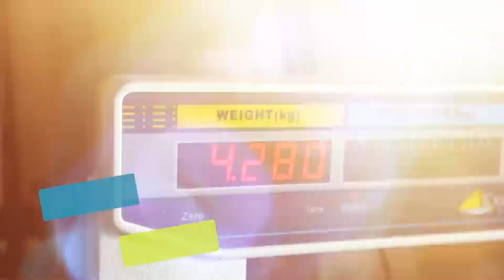Jam Tangan Kulit Jamur, Keren dan Fashionable Banget | TAU GAK SIH (10/03/20)